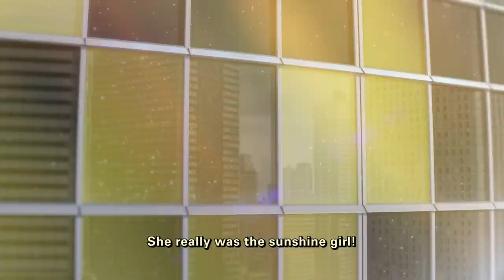Weathering With You Official Subtitled Trailer (2020) – Regal [HD]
Weathering With You is now playing at Regal!

A high-school boy who has run away to Tokyo befriends a girl who appears to be able to manipulate the weather.

Director: Makoto Shinkai
Writer: Makoto Shinkai
Stars: Kotaro Daigo, Nana Mori, Sei Hiraizumi